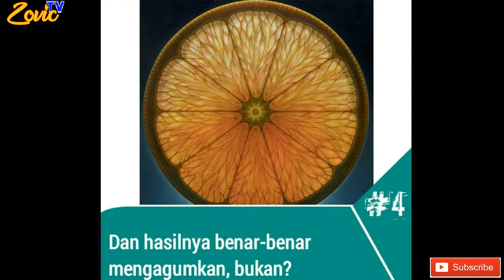5 Lukisan buah-buahan mirip asli nya.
Saat pertamakali kamu melihat lukisan buah-buahan yang dilukis oleh Dennis Wojtkiewicz ini, kamu pasti nggak akan menyangka jika ini adalah lukisan. Kalau dilihat dari jauh, lukisan buah-buahan ini lebih mirip foto karena gambar dan pencahayaannya yang sangat detail. Rupanya seniman asal Ohio ini memang sangat berbakat dalam menciptakan gambar hyper-realism yang dapat ‘menipu’ orang yang melihatnya.

Penasaran seperti apa hasil karya buah-buahan milik Dennis Wojtkiewicz? Yuk, intip!